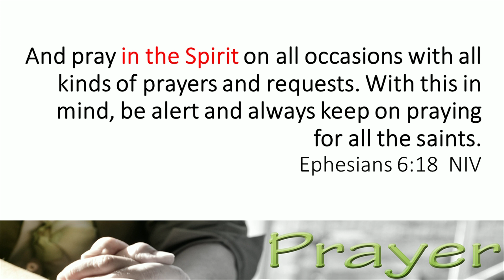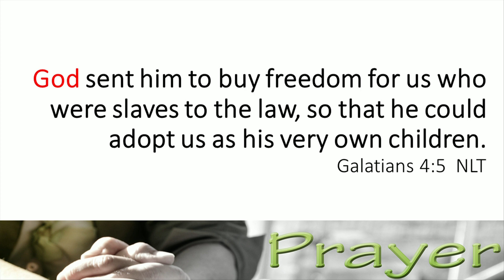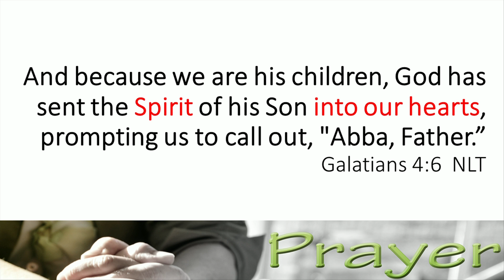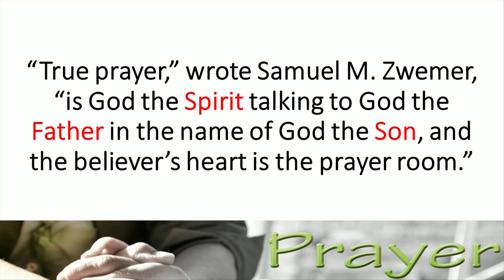Prayer- In The Spirit- Pastor Shane Wilson- October 8, 2017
Prayer- In The Spirit-
Pastor Shane Wilson-
October 8, 2017
New Hope Wesleyan Church
Columbia City, IN